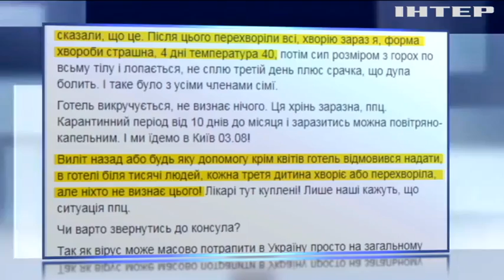В Турции украинские туристы заразились опасным вирусом